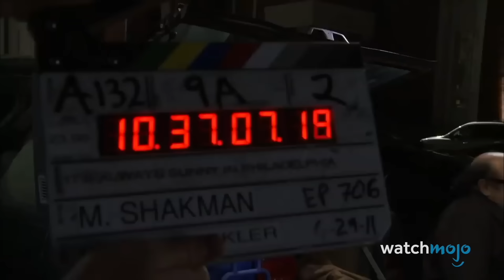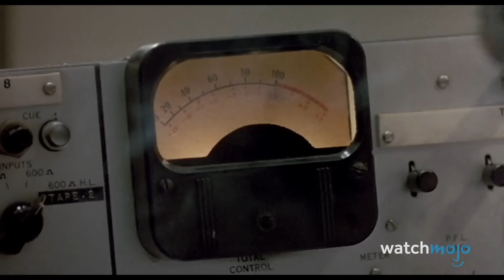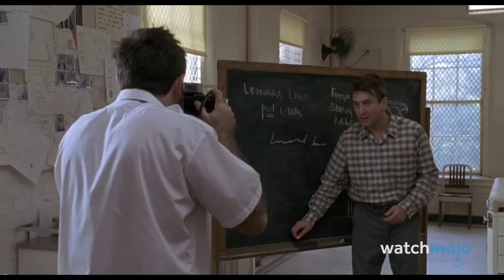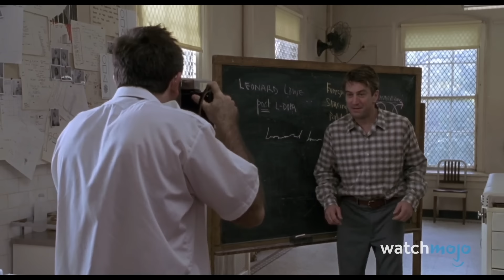The Funniest Bloopers That Broke The Cast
If these bloopers don't make you laugh, you may need to get your funny bone checked. Welcome to WatchMojo and for this Deep Dive we'll be taking a look at videos that revolve around movie bloopers breaking cast members. Our countdown of bloopers that broke the cast includes videos like Top 10 Times Bill Hader Broke The SNL Cast, Top 20 Funniest TV Bloopers of All Time, Top 10 Times Robin Williams Broke the Rest of the Cast, and more! Which blooper reel is your favorite?